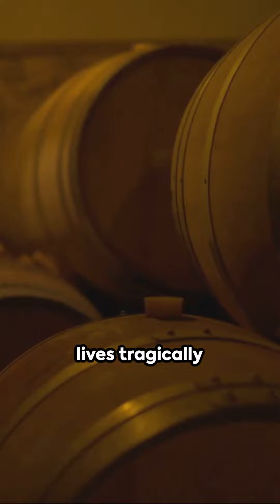The 1978 Blackfriars Massacre in Boston (Full video l)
🔍 Join me, on a gripping journey into the heart of a chilling mystery – the 1978 Blackfriars Massacre in Downtown Boston. In this episode of Unsolved Chronicles, we unravel the enigmatic events surrounding this Irish Mob and Italian-American Mafia massacre, exploring suspects, connections, and the haunting aftermath.

🔪 Explore the Dark Night:

Witness the eerie scene in Blackfriars Pub, where five lives were tragically cut short over alleged cocaine dealings.
Delve into the investigation, revealing a classic gangland-style slaying with an arsenal of weapons, drugs, and cash left behind.
Meet the victims, including a former investigative news anchor, Jack Kelly, whose connections added layers of complexity to the case.
🔍 Suspects and Shadows:

Uncover the mysterious figures, including Nicholas Femia, a Winter Hill Gang associate, whose involvement remains shrouded in uncertainty.
Question the influence of James J. "Whitey" Bulger in clearing names and navigating the intricate web of organized crime in Boston.
💬 Join the Discussion:
Share your theories, thoughts, and comments below. What do you believe happened on that fateful night in 1978? Let's build a community of armchair detectives!

If you enjoy diving into the depths of unsolved mysteries, don't forget to give this video a thumbs up, subscribe to the channel, and ring the notification bell to stay updated on future true crime investigations.